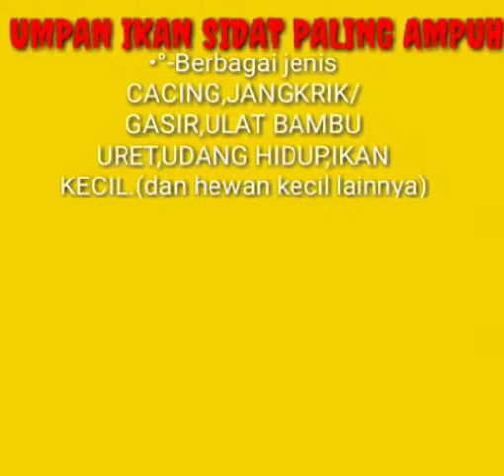UMPAN IKAN SIDAT PALING AMPUH